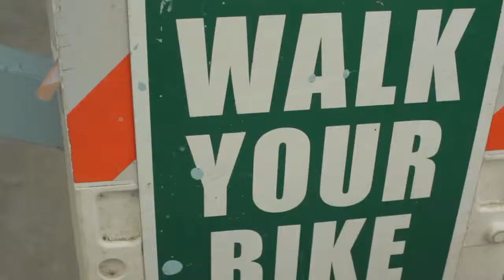Linus Bikes Promo